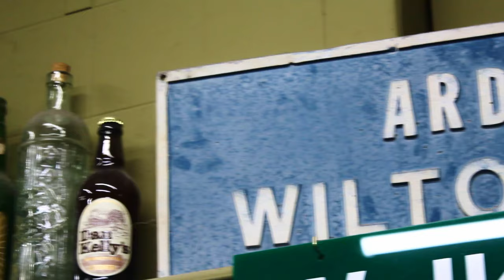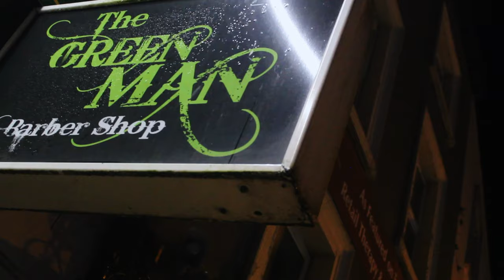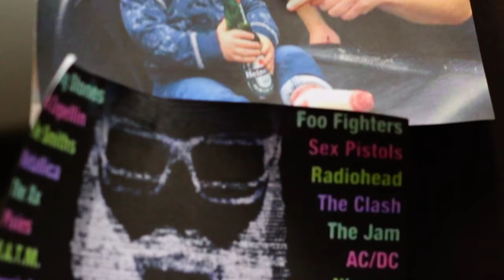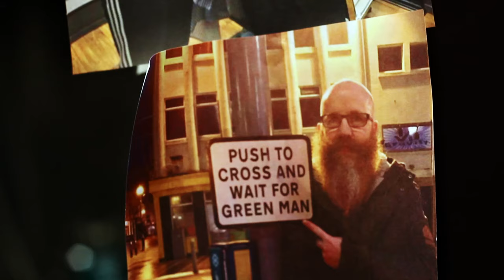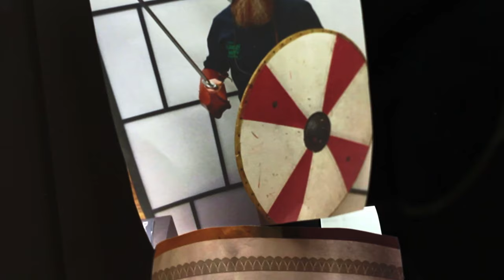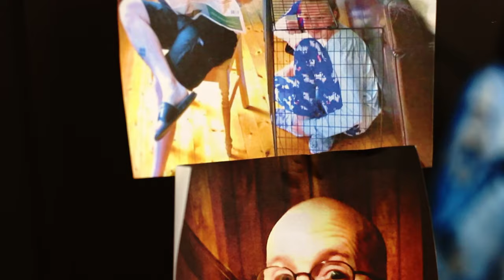The Greenman - College Short Documentary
This is a documentary about a local barber and his barbershop, located in Drogheda, Co.Louth, Ireland. The documentary follows the owner, Dom Wilton, engaging in conversation with a customer and previous barber. They all chat about all things barbering, music and have a good laugh.